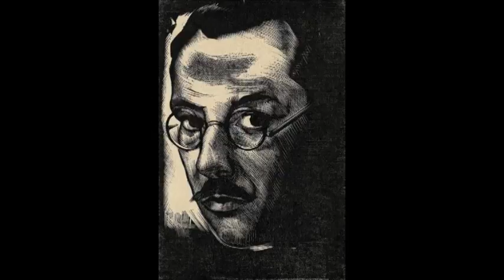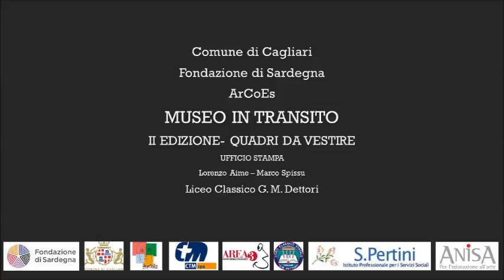Stanis Dessy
La vita e l'opera d Stanis Dessy